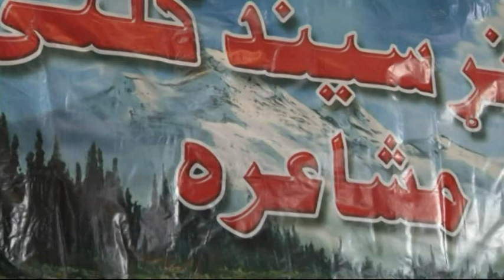Kunar Seend Mashaera Nabila Wafa 18.5.13 Köln-Germany